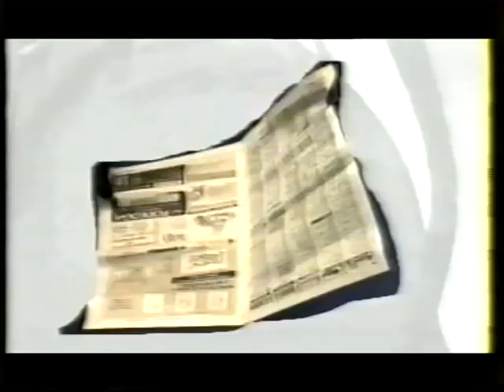SYNDICATE - A Mental Bar - TELEDYSK - Poland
SYNDICATE - Remek Kozak, Robert Kosmider, Beata Polak, Maciej Przybylski, Pawel Klimczak, Piotr Grossmann